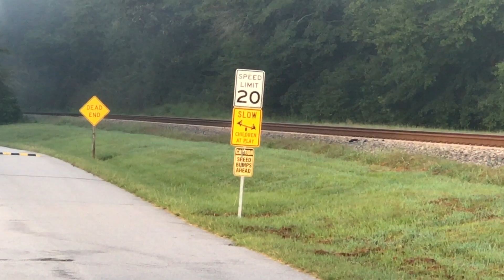CSXT 2206 RD Slug & 6468 GP40-2 Leads F713-27 NB Through Wade NC W/A Few Cars & A Nice K5LA